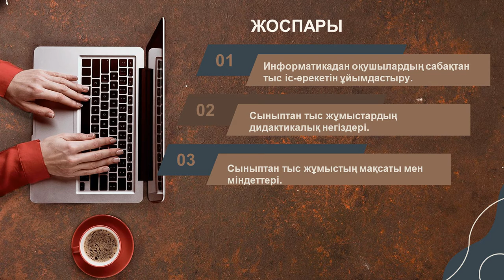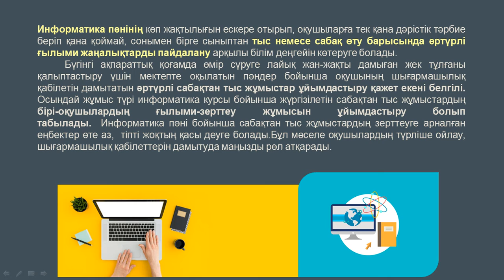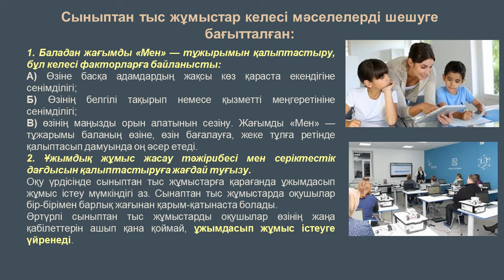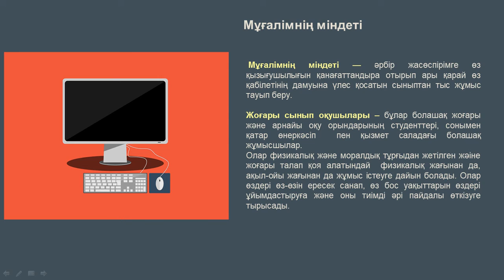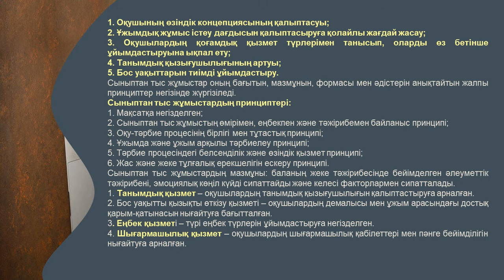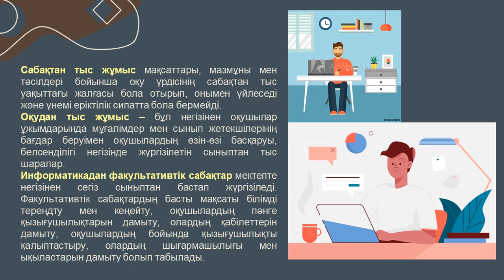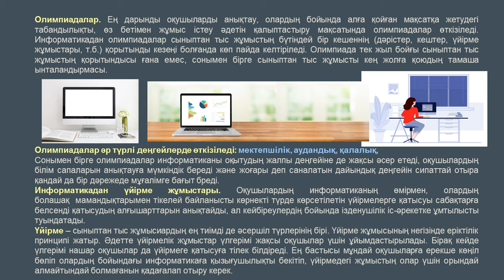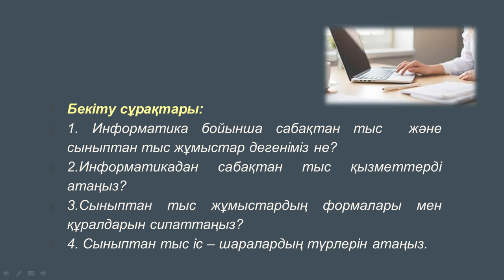ИОӘ лекц 7